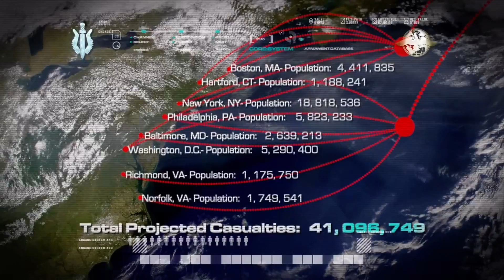COD 4 Modern Warfare Part 5 (FINALE)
Stop World War 3 and take out Zakhaev once and for all. Just your average CoD Universe Monday.